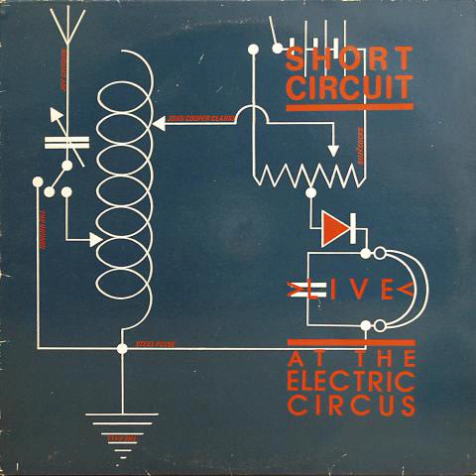The Fall - Last Orders (live)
From 1978 various artists compilation LP 'Short Circuit - Live At The Electric Circus'.